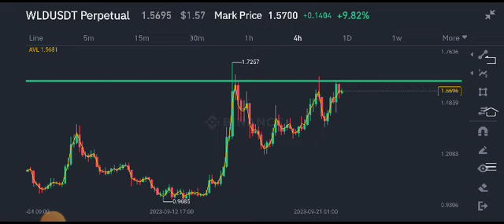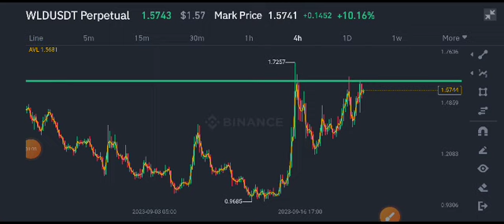WLD World coin Today News! WLD Price Prediction